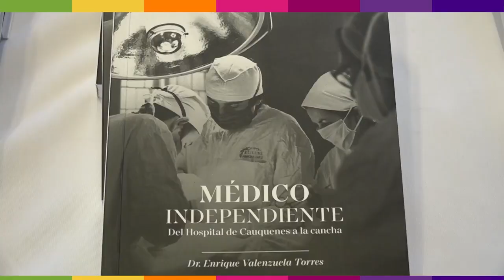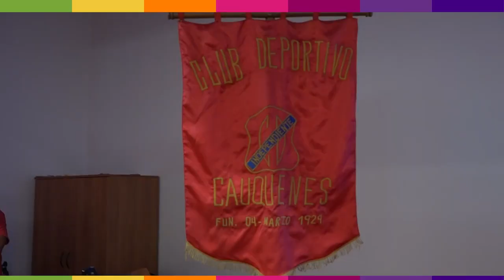Libro Medico Independiente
En Cauquenes se lanzó el libro "Médico Independiente" en aniversario del club Independiente de Cauquenes.